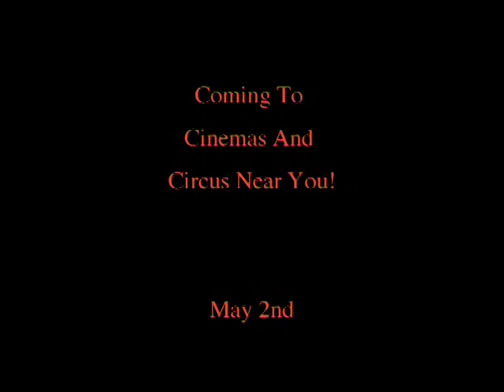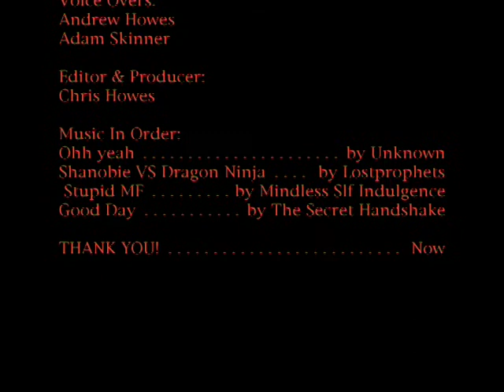First Muck Around Film